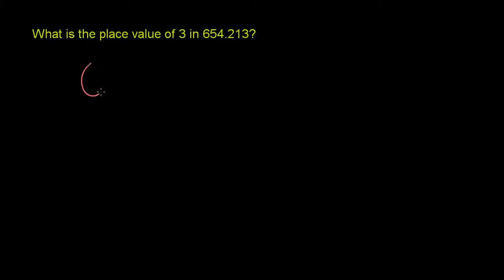Decimal Place Value